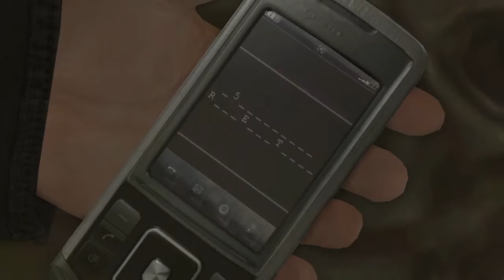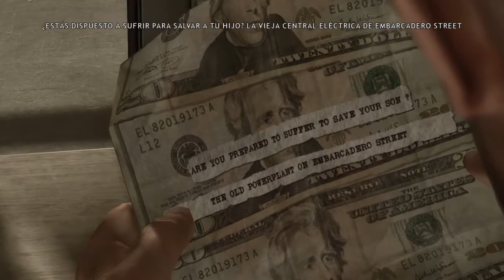Heavy Rain Remasterizado Parte 7